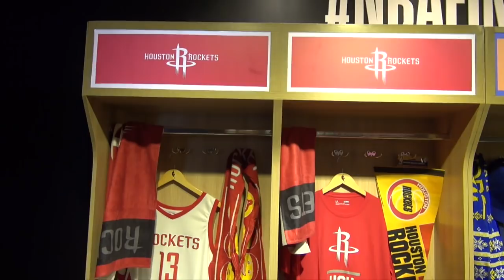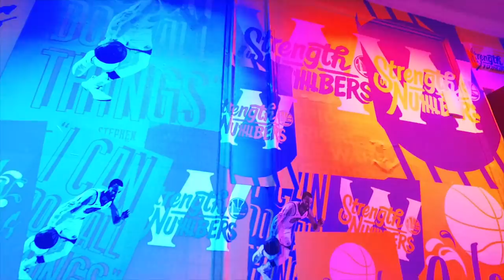TOP 10 MELHORES COISAS DA CASA NBA!!!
Endereço da Casa NBA: Av. Paulista 1811 - São Paulo

Produção: Mafia Produtora
Direção: Carolina Loureiro
Edição: Carolina Loureiro
Câmera: Carolina Loureiro
Roteiro: Gabriela Neves
Apresentador(es): Gabriela Neves / Bruno Marques

canalchua